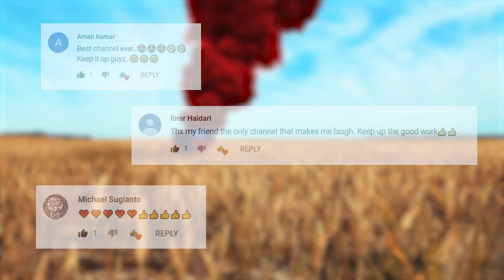PUBG Daily Funny WTF Moments Highlights Ep 309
PUBG Daily Funny WTF Moments Highlights Ep 309 (playerunknown's battlegrounds Plays)

IMPORTANT Hi, I am trying to create a PUBG community with this channel and also make little streamers known. Thank you so much!